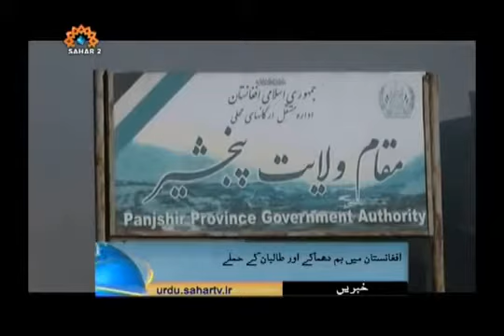Urdu NEWS Bulletin|Russias Criticism over EU|US Gun Culture|Sahar TV|خبریں